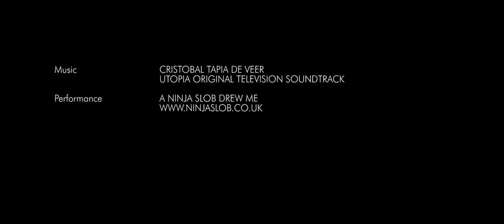Utopia (C4) Theme Cover - 7-string Bass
I love the Channel 4 show 'Utopia' in every single way.

Here's a little live, improvised video of the Utopia Overture theme tune by Cristobal Tapia De Veer performed on my 7-string bass using a few effects pedals and a loop station. A little bit of tapping, a little bit of playing with the volume and some strumming techniques.

All a bit rough around the edges but very fun to play.

Kindly filmed by James Haskin.